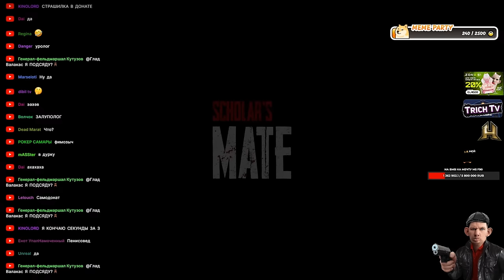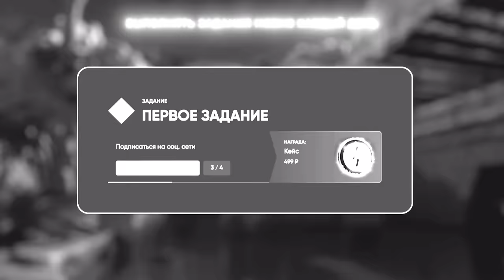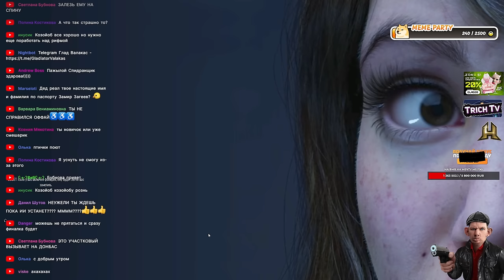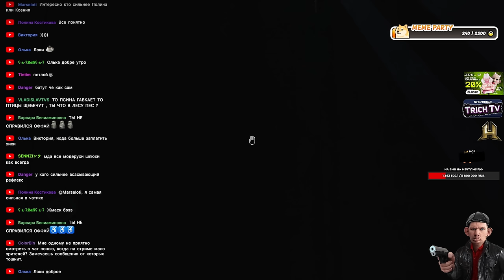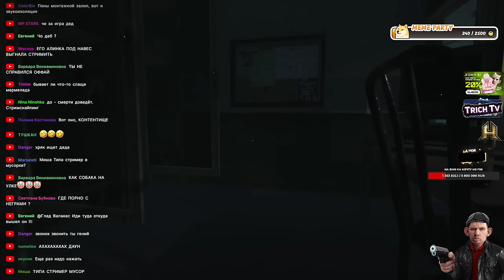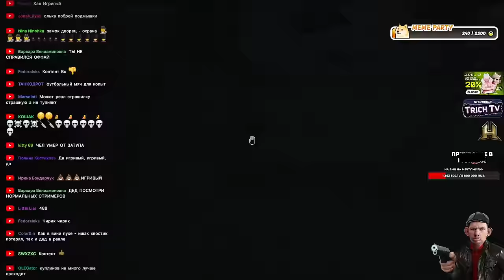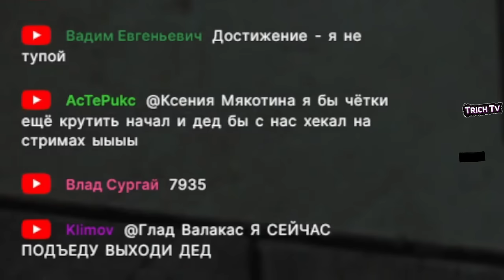Валакас убегает от МОНСТРА I ЗАТУПЫ в страшилке